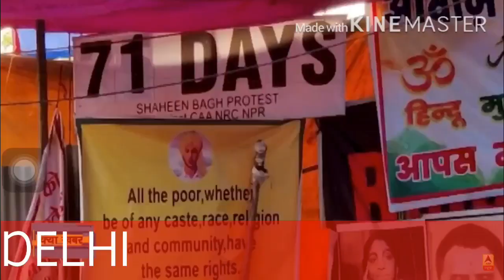Delhi Riots 2020| Yuwa ki aawaz Sanstha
Riots between Hindu and Muslim in Delhi
25 Feb 2020